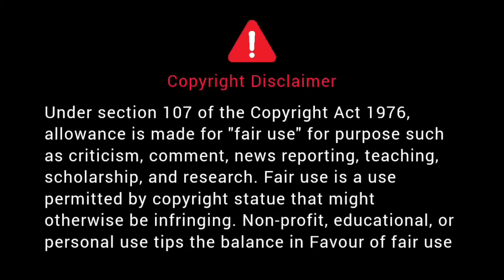மகிழ்ச்சியான வாழ்க்கை வாழ எளிய வழிகள் | Thenkachi Ko Swaminathan இரவு நேர தென்றல் - 56